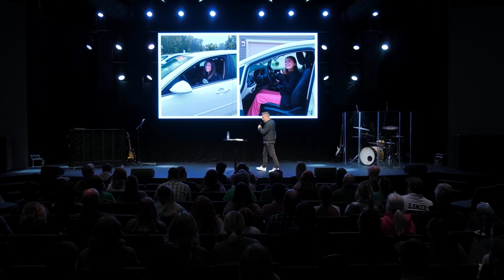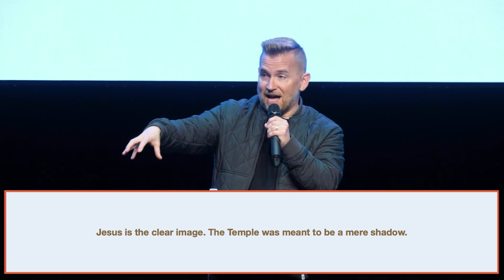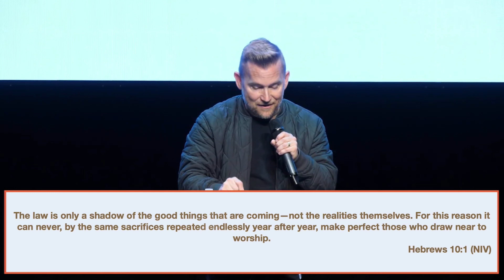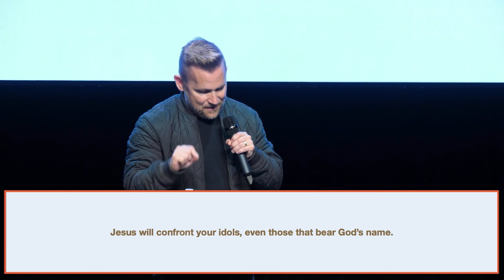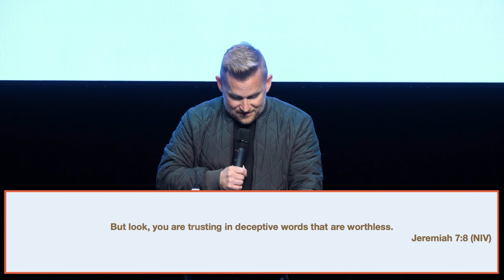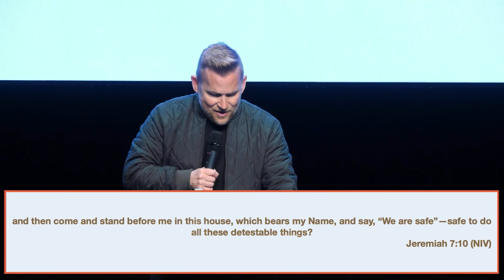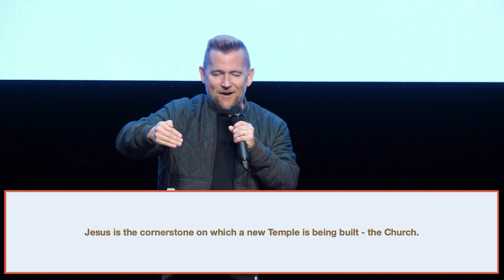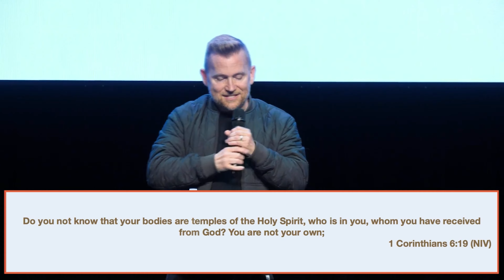Don't Settle For The Shadow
In this message based on Mark 11 and Hebrews 10, we explore how Jesus' actions in the Temple signify a call to move beyond mere religious rituals and embrace the transformative power of a life surrendered to Him. We will see what Jesus has to say about the true essence of worship, confronting our idols, and who we are called to be as the Church.

This sermon was preached at Generation Church in Portland, TN. To find out more about Generation Church,

Download Wade’s free guide “7 Rhythms to Renew The Health Of Your Soul”

Get your copy of Wade’s book, “This Dream Is Not For You”

Download your free prayer and discernment guide, “Discover God’s Dream For Your Life: 10 Questions To Clarify Where God Is Leading And How To Take The Next Step”

Find out your specific dreamer type by taking Wade’s free, 90 second quiz: The Dreamer Quiz

Sign up for Wade’s weekly email filled with encouragement and practical applications of spiritual rhythms